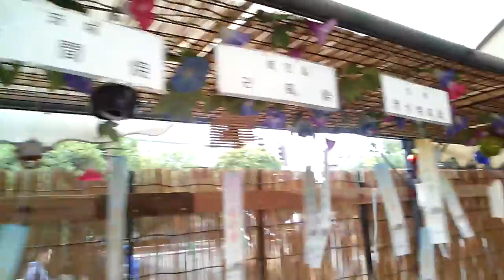Wind - bell in Japan 2☆